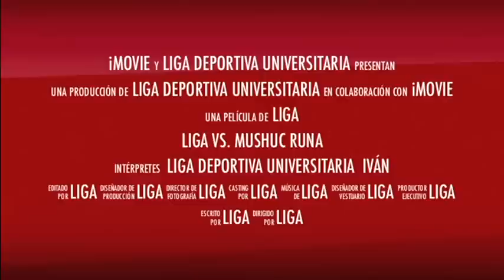Liga - "Liga te espera" .-. LDU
Este domingo 16 de Febrero del 2014, LIGA Deportiva Universitaria recibe en su estadio al recién ascendido Mushuc Runa, el aliento de nuestra hinchada será importante para lograr los 3 puntos y acercarnos a los primeros lugares en la tabla de clasificación.

LIGA te espera